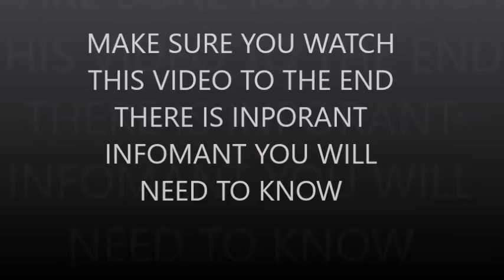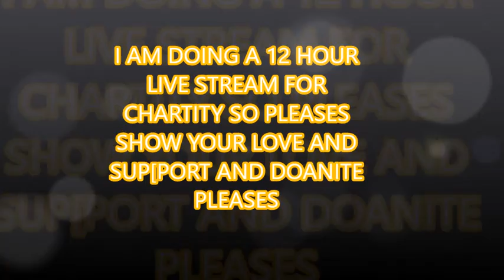UK CARP FISHING 2017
Hey guys , the give away is happing all you got to do is click on this link and you are apart of this give away because it will say your name and you guys will be entered and I cant wait because this is to bhelp me and too help you my favourite people so just click on this link and it take you there...
Comment when done , like when done, nofications on so you know who the winner going to be, watch the live stream tonight to know who is going to be the winner can't wait to tell you guys .

This video is basic on my hobbies what I love is recording every moment and at that moment I couldn't because I needed a camera and this link will help me loads to show you guys what I love doing so pleases help and show love and support thank you so much I love you